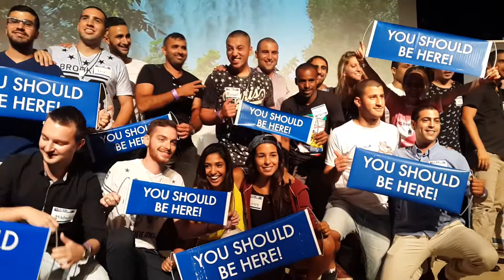אורשי סוגר 10/10!